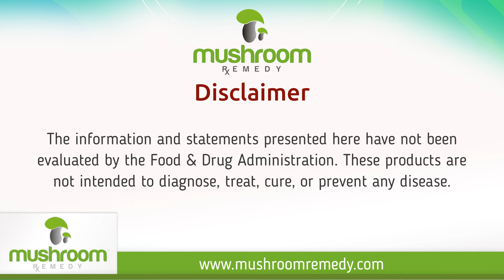Health Mushroom Remedy | Wellness | Immune